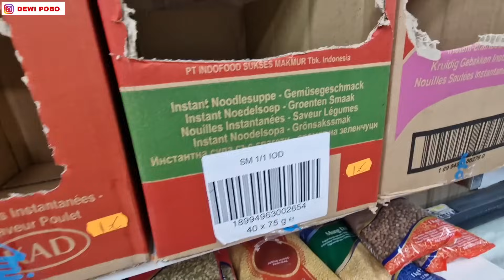Di ikuti Mahluk Ghaib Pas Jalan Kaki Tengah Malam. Auto Merinding Badan Kaku